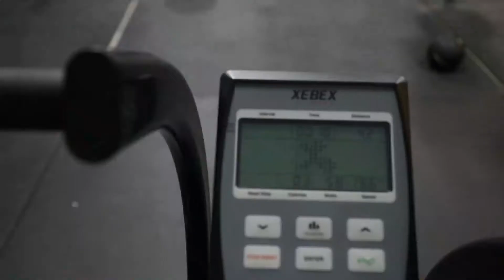INTRODUCING PHIIT INSTRUCTOR JILL SCHEID!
If you want to burn a lot of calories while also building strength and flexibility you should definitely try Jill's 5a PHIIT class held at Maple City Health Club in Norwalk, OH. All ages and fitness levels welcome!